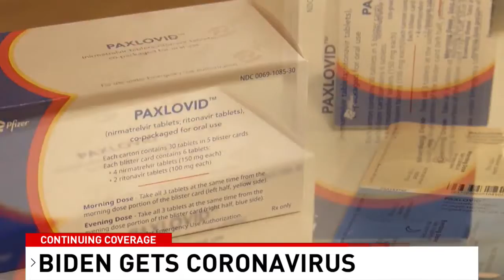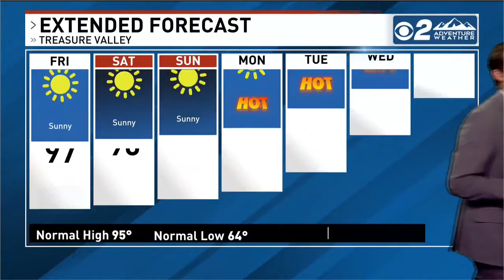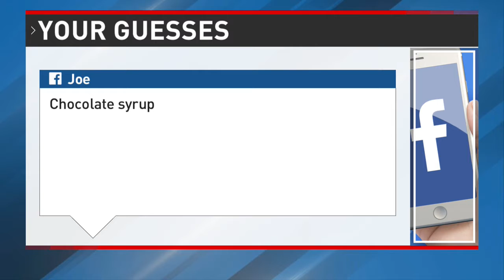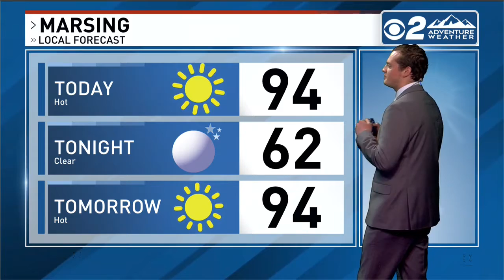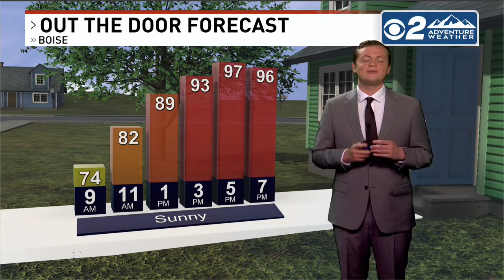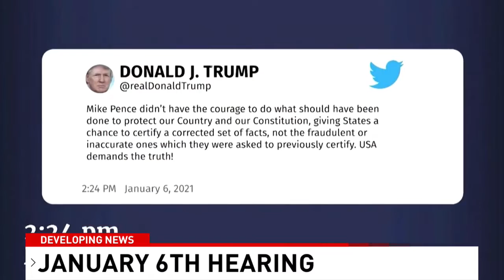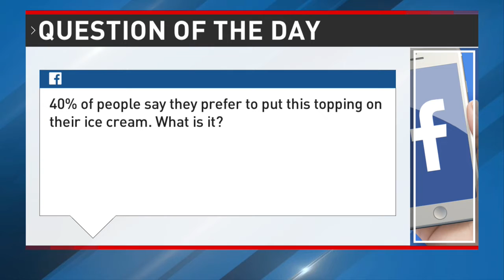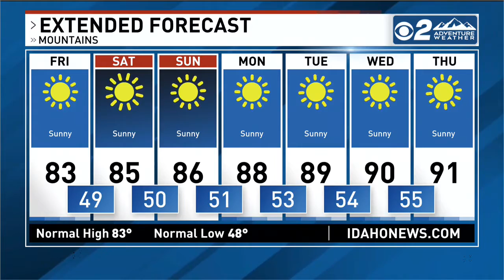CBS 2 News This Morning Boise Newscast 7/22/22